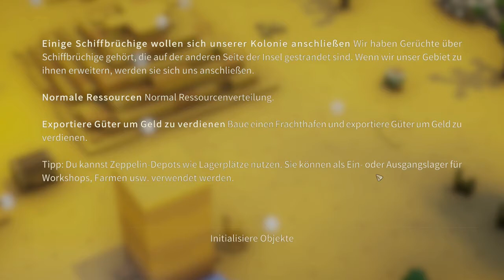KUBIFAKTORIUM #12 Stream vom 13.07.2021 / Teil 1